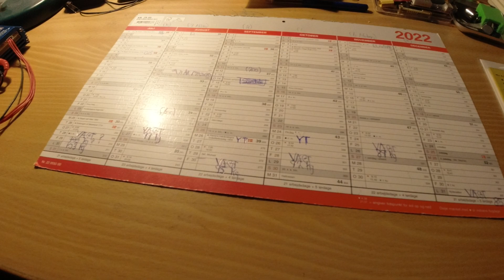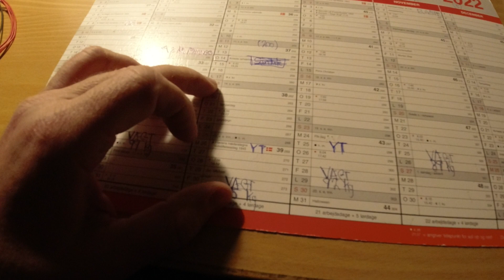MongoTV_9701 - Del 2 - Kom Godt Igennem MANDAG NAT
DEL 2 - Kom godt igennem MANDAG NAT. Så gik der en dag igen :-) Godnat.